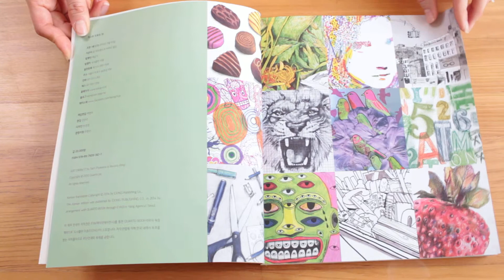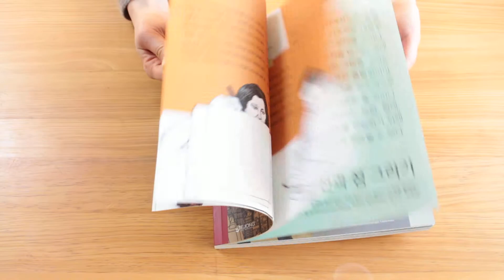저스트 드로우 잇!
칸딘스키는 어떻게 소리를 듣고 그림의 영감을 얻었을까?

선을 데리고 산책하는 방법부터 눈을 감고 드로잉 하는 방법까지...

잊고 있던 그림 그리는 즐거움을 다시 느끼게 해줄  '저스트 드로우 잇!' 책 소개 영상입니다.

다양하고 재미있는 드로잉 방법을 따라해보세요~

KEEP CALM AND DRAW IT